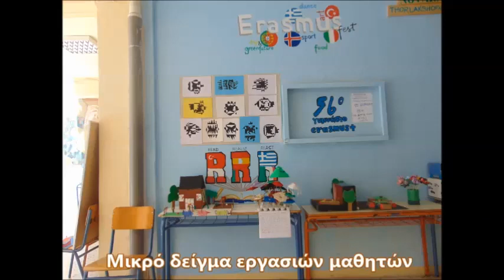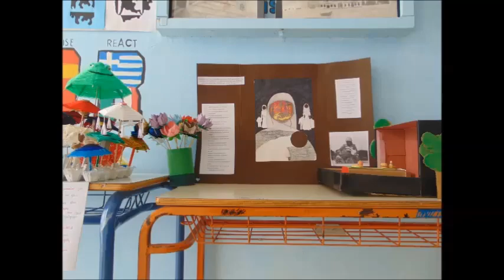56ο Γυμνάσιο Αθηνών. Γιορτή λήξης του σχολικού έτους 2022-23. Προετοιμασίες για τη γιορτή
Γιορτή λήξης σχολικού έτους 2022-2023 του 56ου Γυμνασίου Αθηνών.
Προετοιμασίες για τη γιορτή